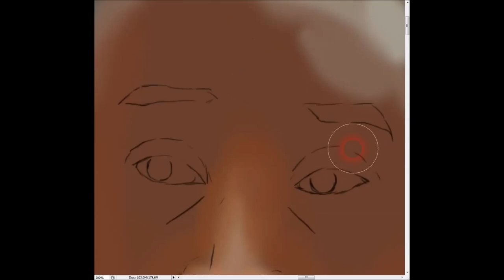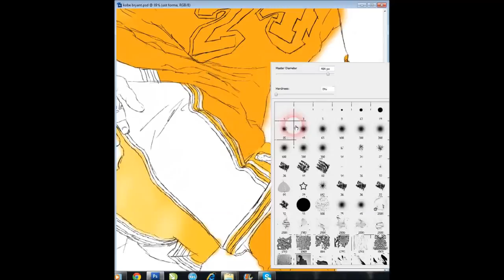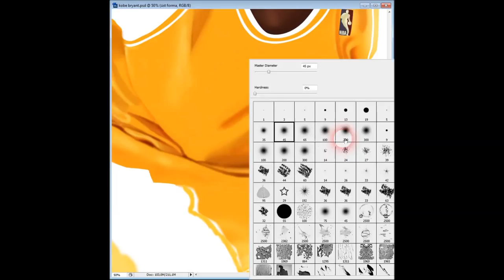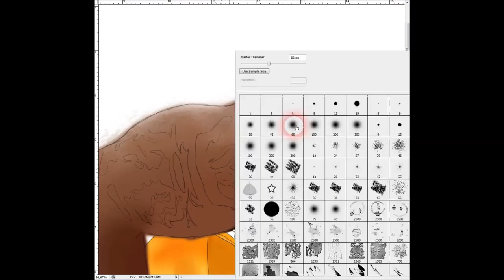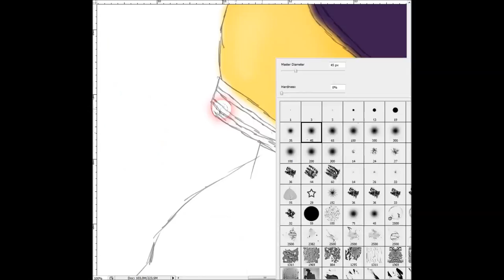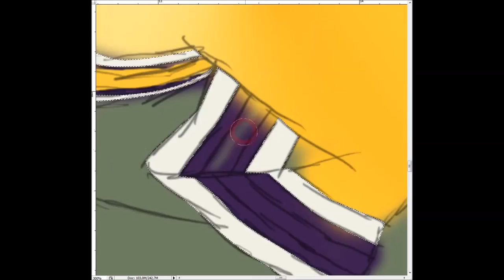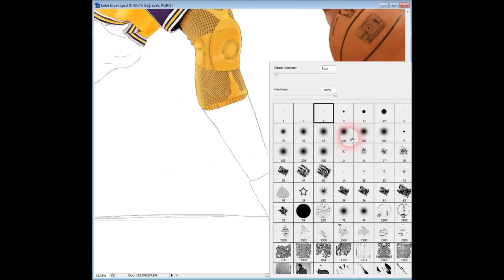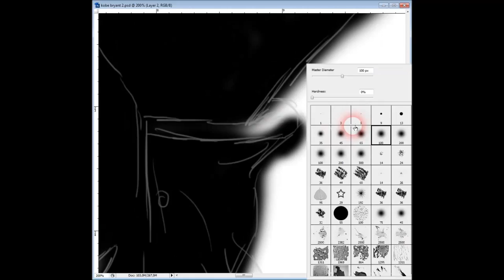Kobe Bryant - Speed Painting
first speed paint... I hope you like